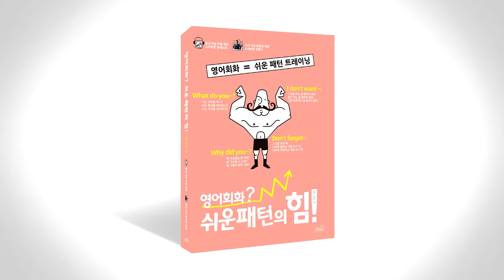쉬운 패턴의 힘 음성따라말하기 056